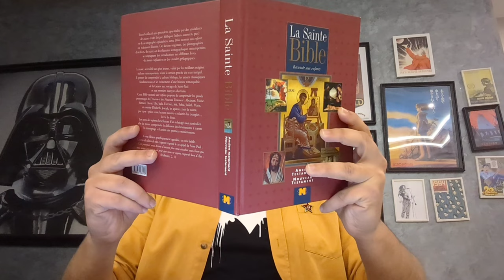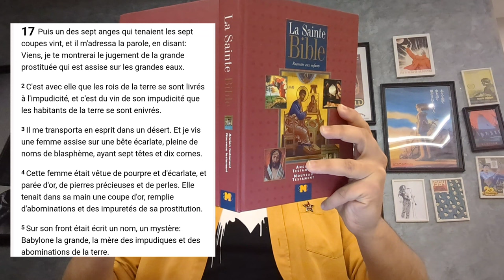Babylon, Chazelle's response to Tarantino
Suite au visionnage de Babylon au Megarama de Casablanca, j'ai été choqué par la censure employée par le CCM contre la nouveau petit chef d'œuvre de DamienChazelle ... Je vous en parle !